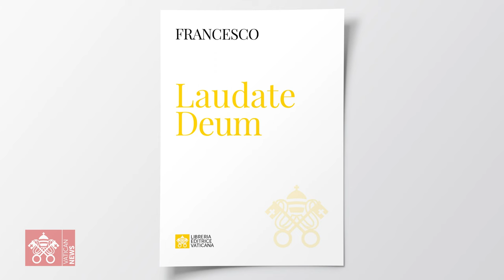Laudate Deum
Pope Francis releases "Laudate Deum", his new Apostolic Exhortation on climate change and care for our common home